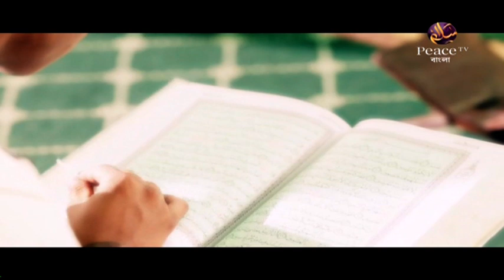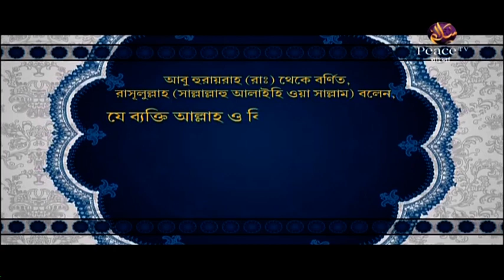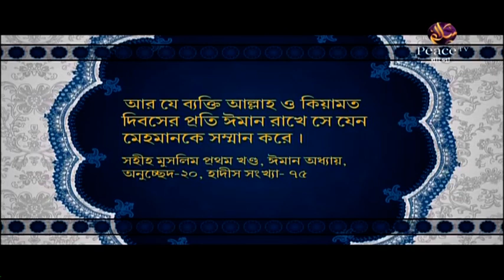১৪. ইসলামের বুনিয়াদী শিক্ষা। শাইখ ড আবু বকর মুহাম্মাদ যাকারিয়া। পিস টিভি বাংলা